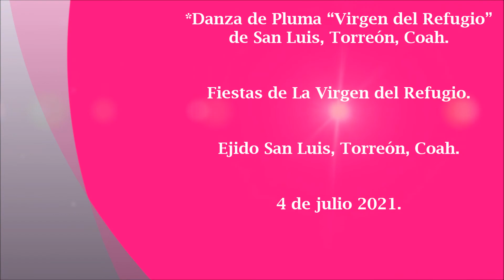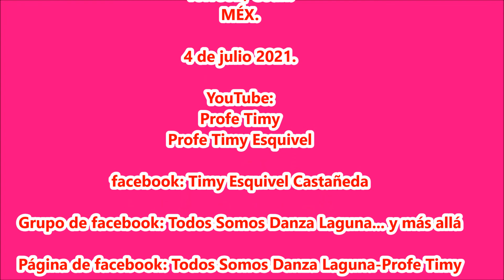Danza de Pluma "Virgen del Refugio" de San Luis, Torreón, Coah.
Fiestas de La Virgen del Refugio. Ejido San Luis, Torreón, Coah. el 4 de julio 2021.